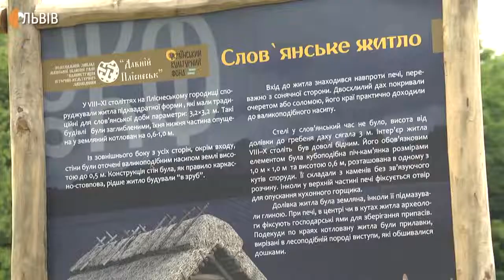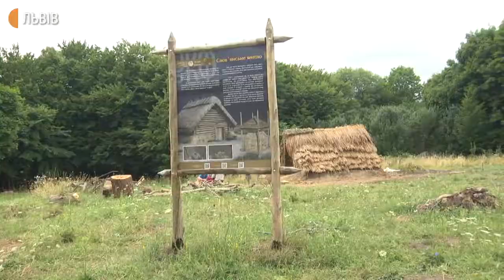На Бродівщині відтворили слов'янську хату X століття. У ній тимчасово живуть люди(ТК "Суспільне ТБ")